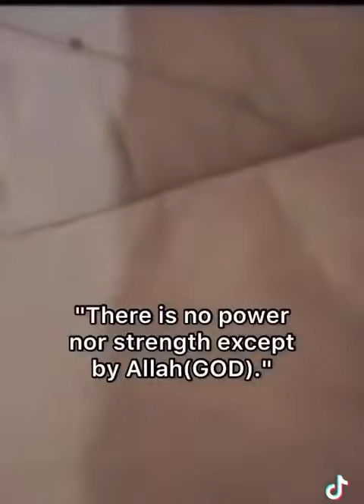NORMAL KIDS vs. PALESTINIANS 😢🛩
What happens when a normal kid sees an aeroplane vs. when a palestinian hears it!